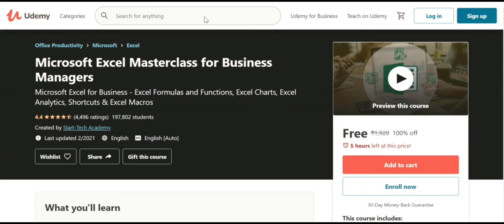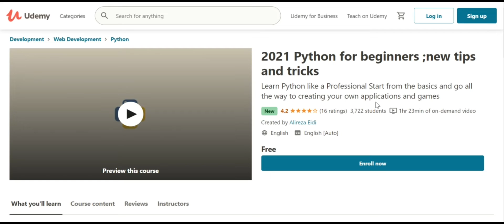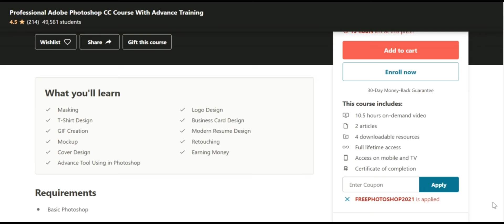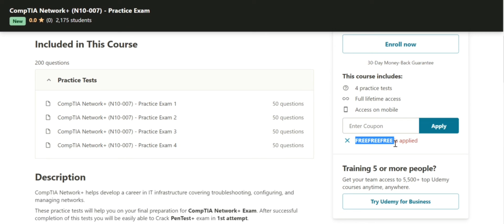Udemy Premium Courses for Free with Certification | udemy coupon udemy free courses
00:00 Introduction
00:12 Microsoft Excel Masterclass
00:43 Digital Marketing Strategy 2021
01:14 2021 Python for beginners
01:40 Professional Adobe Photoshop
02:23 Core Java Programming
02:50 Mastering Microsoft PowerPoint
03:10 CompTIA Network+